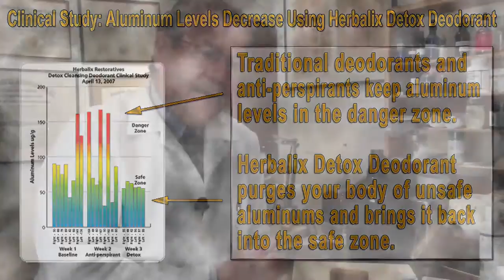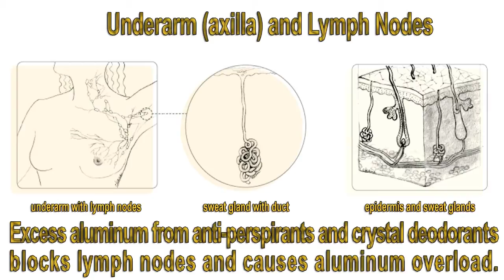Crystal Deodorants Contain Aluminum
Crystal Deodorants actually contain aluminum which has no beneficial use for your body.